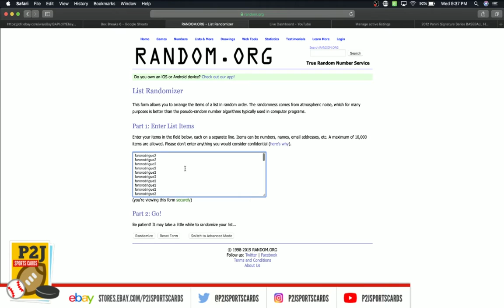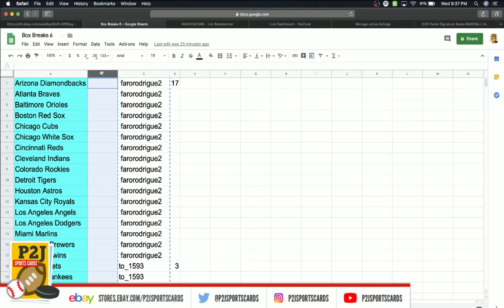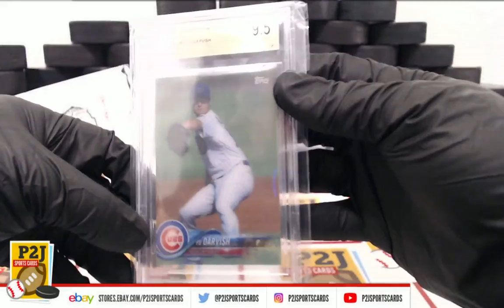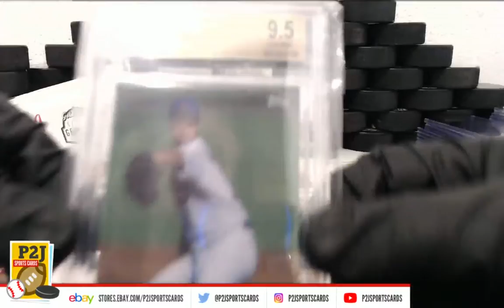eBay LIVE Breaks - #992 2019 Gold Rush Gem Mint Baseball Card Pack Break mlb P2J Sports Cards